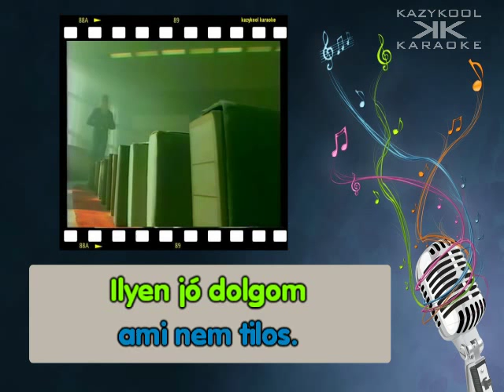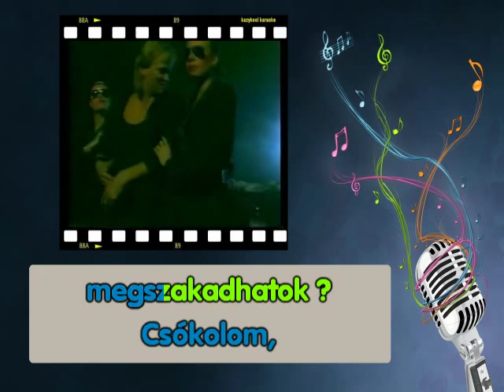BIKINI-Legyek jó. DEMO Karaoke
Zenei alap : Sipikiss

Karaoke verzió: Kazykool